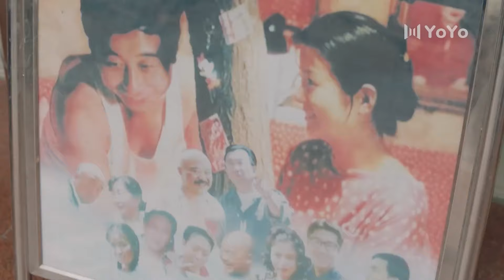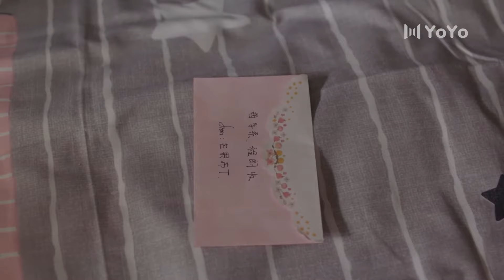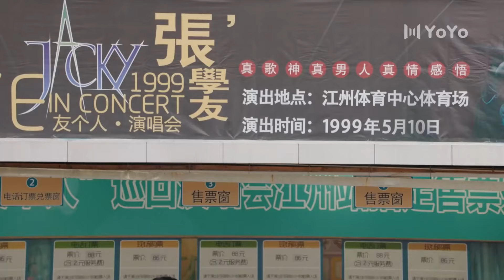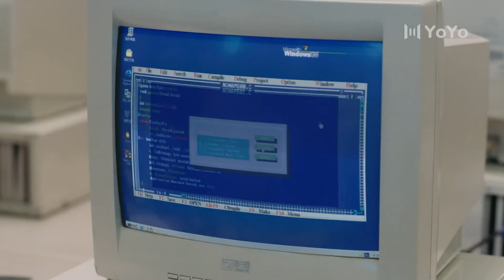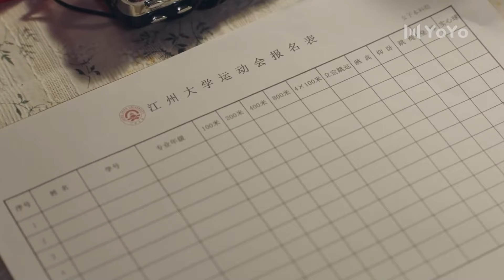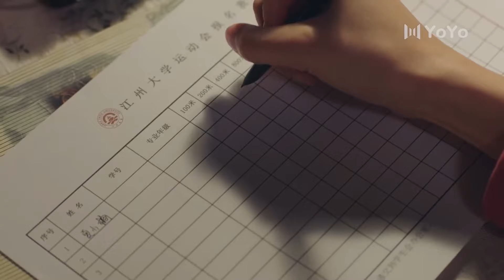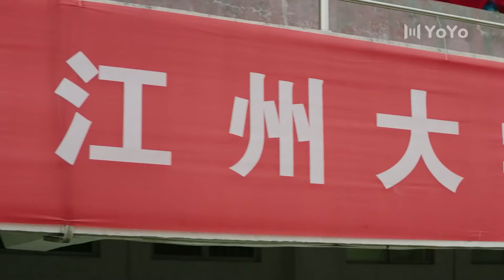【campus love】 girl asked boy to watch movie. The boy was overjoyed, but unexpectedly it wasn't her💗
Drama title：A River Runs Through It